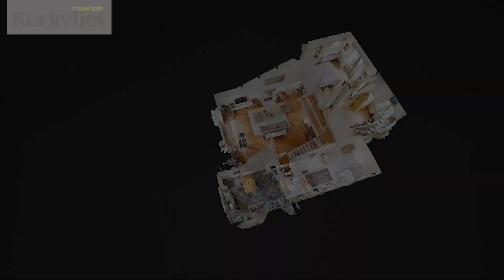HomeShow | Haagweg 202 Leiden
Video van object Haagweg 202 te Leiden